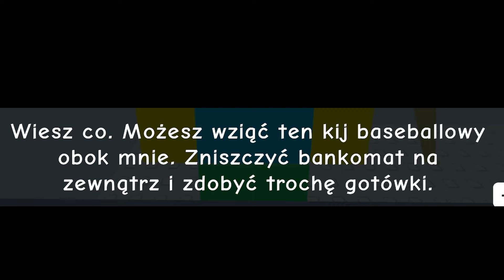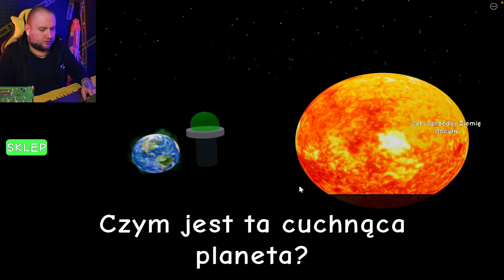KUPIŁEM JUŻ GTA 6!!!!!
🤩Dziś nowy odcinek z ROBLOXA !!!🤩